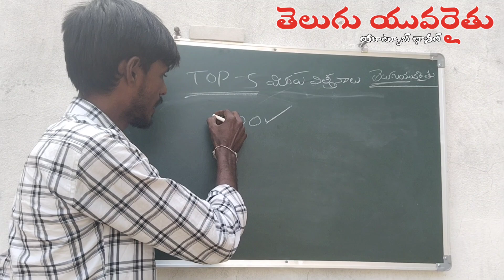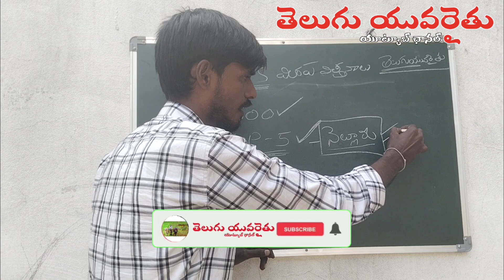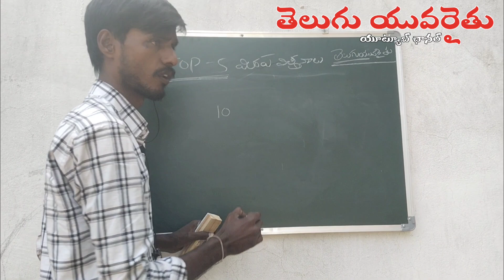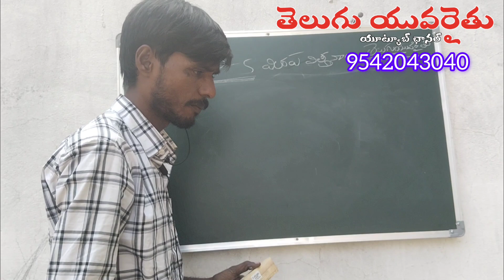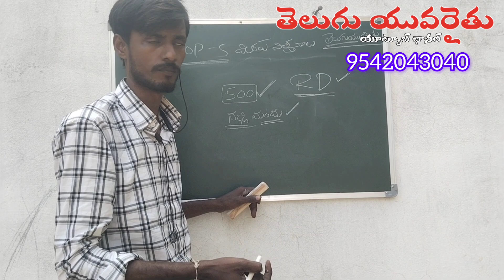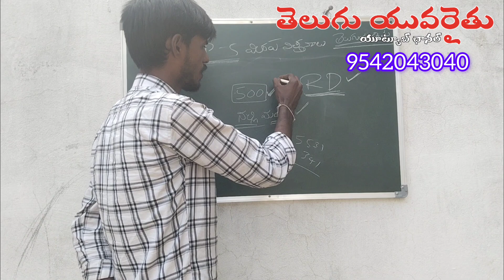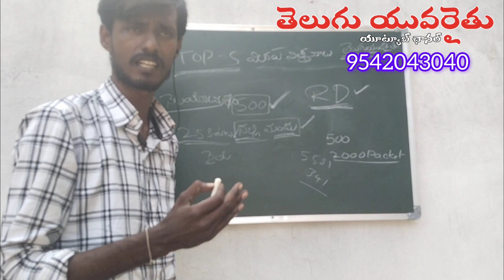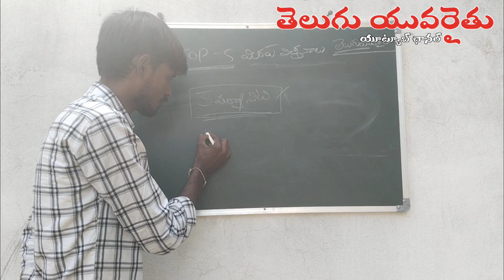టాప్ 5 విత్తనాల పేరుతో జరుగుతున్న మోసం... ప్రతి రైతు తెలుసుకోవాల్సిన నిజం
రైతు సోదరులకు నమస్కారం 🙏🏼🙏🏼🙏🏼. తెలుగు యువ రైతు యూట్యూబ్ ఛానల్లోనికి మీకు స్వాగతం ..
ఈ సంస్థ ముఖ్య ఉద్దేశం:-- రైతాంగం ప్రతి సంవత్సరం రకరకాల కొత్త సవాళ్ళను సమస్యలను ఎదుర్కొంటుంది .వీటికి పరిష్కారం చూపే  దిశగా ప్రయత్నం చేస్తూ... వ్యవసాయరంగం లో వస్తున్న ఆధునిక పోకడలను అందిపుచ్చుకుంటూ ... మేలైన, తెగుళ్లను తట్టుకునే విధంగా వుండే విధానాలు అందిపుచ్చుకుని, నిరంతరం పరిశోధనలు చేస్తూ , ఎక్కువ దిగుబడి, తక్కువ ఖర్చు లో సాధించడమే ఈ గ్రూప్ యొక్క ముఖ్య ప్రయత్నం..

ఎల్లవేళలా రైతులకు అందుబాటులో ఉంటూ...,తగు సలహాలు, సూచనలు ఇస్తూ తక్కువ పెట్టుబడితో అధిక ఆదాయం సాధించి రైతు కుటుంబం ఆనందం గా ఉండాలనేది ,లక్షణాలను ఫొటోలతో రైతు అభిప్రాయాలతో సహా మీకు అందించగలము...
మరియు ప్రస్తుత మిరప పంటలు ఎదుర్కొంటున్న సమస్యలు.. నల్ల తామర పురుగు , వైరస్ , విల్ట్ వంటి సమస్యలకు భారతదేశం లోని ప్రముఖ శాస్త్రవేత్తలతో సంప్రదించి సమస్యల పరిష్కారం దిశగా సలహాలు ,సూచనలు ఇవ్వడానికి మా వంతు ప్రయత్నం చేయగలము.
అలాగే డ్రిప్ ఇరిగేషన్ పద్దతిలో ఉపయోగించే ఎరువులు తక్కువ ఖర్చుతో మీకు మీరే కలుపుకొని ఉపయోగించే విధానాన్ని అవసరమైన వారికి తెలియ చేయగలము.
ధన్యవాదాలు ..

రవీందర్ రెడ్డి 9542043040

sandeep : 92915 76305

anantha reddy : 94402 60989